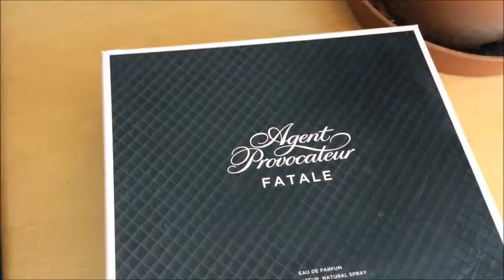Коллекция моих помад